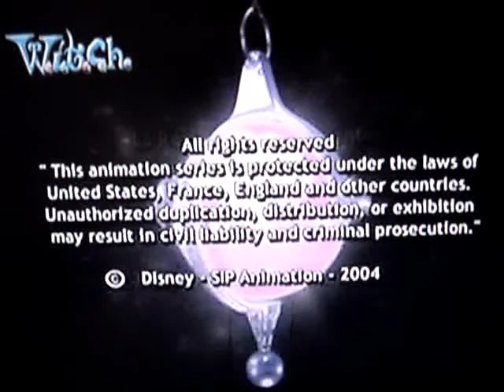Houtou no Jibun(S is for Self,Part4 of 4)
I'm really sorry that I couldn't upload this on time. (My television didn't work. )

...This is Japanese version of "S is for Self(Part1 of 4)".